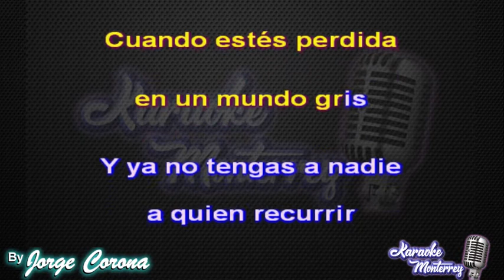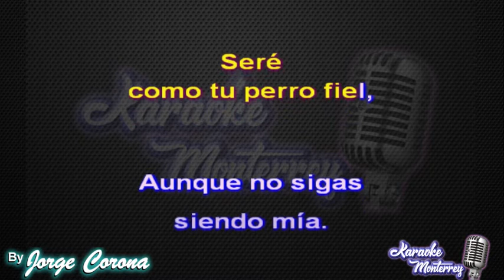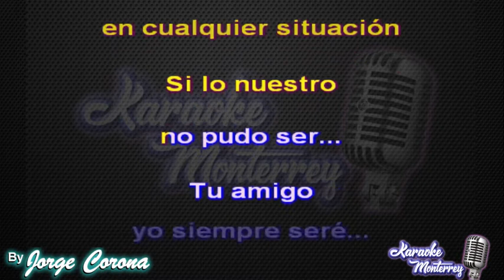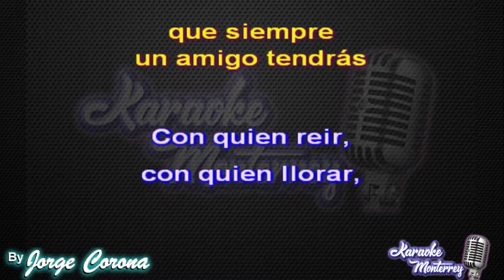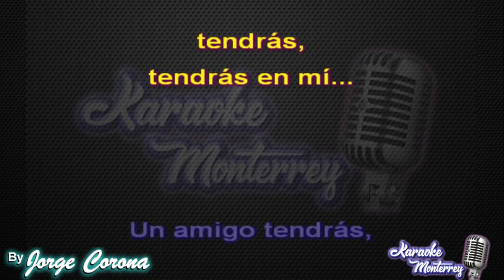Karaoke Monterrey - Jay Pérez - Un Amigo Tendrás